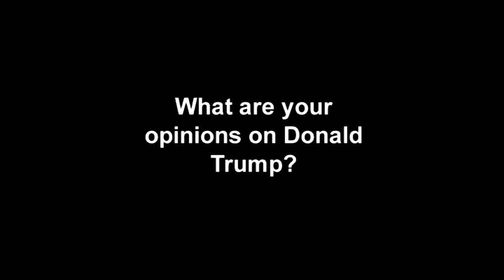What are your opinions on donald trump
Here is a interview in a closed envoirment using a shot gun microphone.